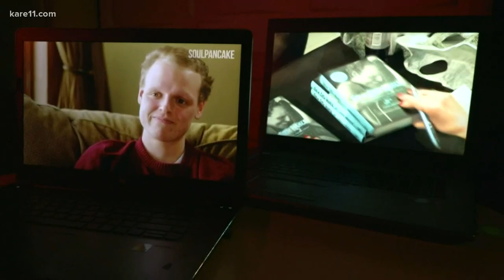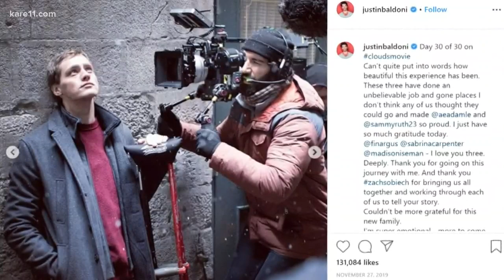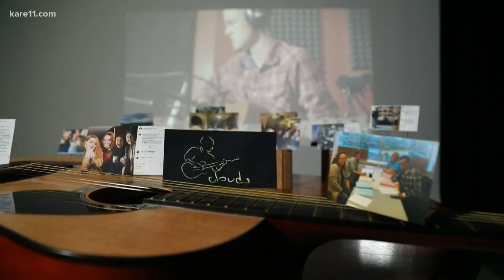Zach Sobiech movie marks latest opportunity to continue family’s mission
More than seven years after the world first met Zach Sobiech, the Lakeland teenager’s message, music and magic will soon appear on the big screen.